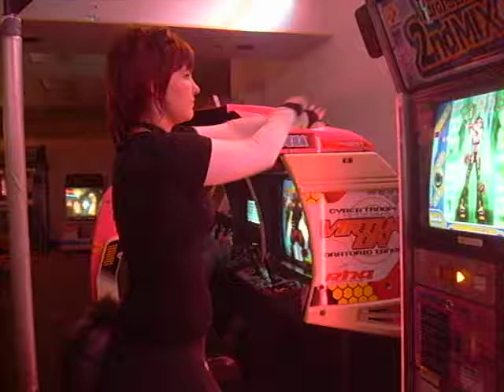Para Para machine epicness 2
xD moar parapara stuff.. heh heh